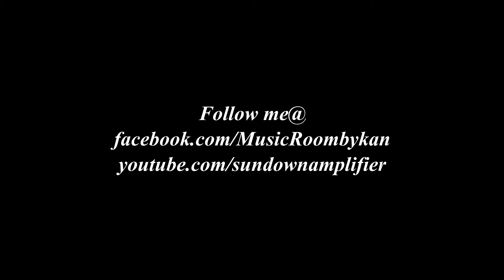betraying the martyrs-let it go (Bass cover by KAN)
Tune : drop A (String 5th)